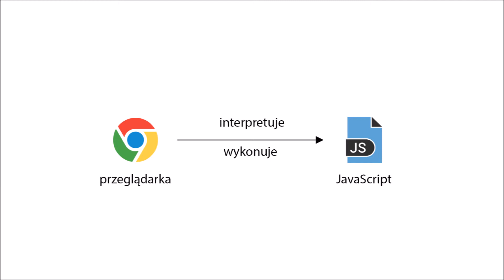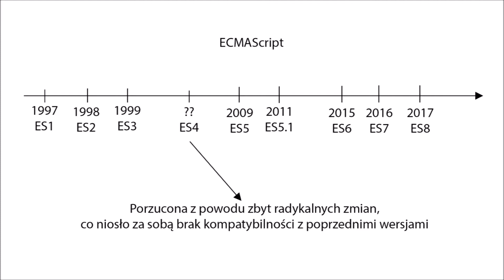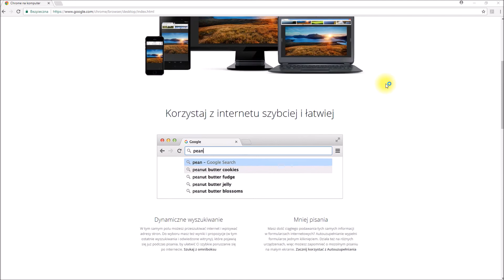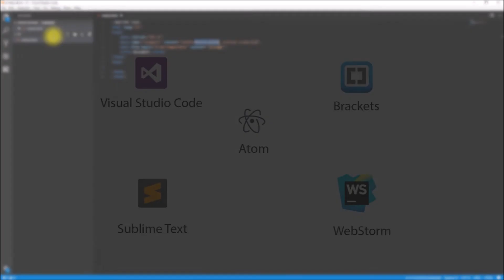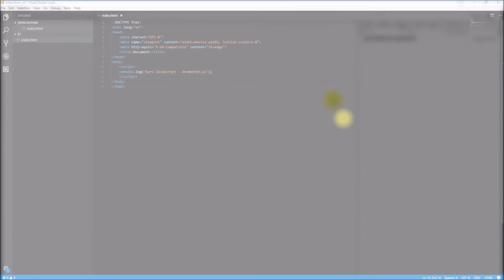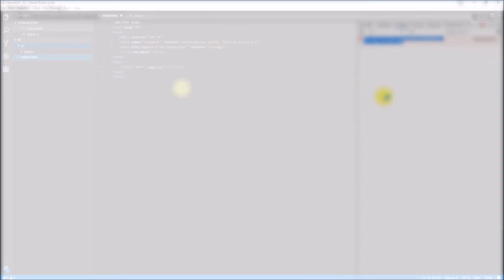Kurs JavaScript - wprowadzenie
Jeśli chcesz zacząć programować z wykorzystaniem języka JavaScript to jest to najlepsze miejsce, od którego powinieneś zacząć.